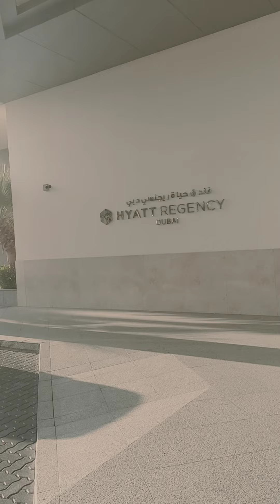masaya mga tropa Buffy party revolving restaurant dito sa HYatt Regency five star⭐ hotel Dubai😱❤️